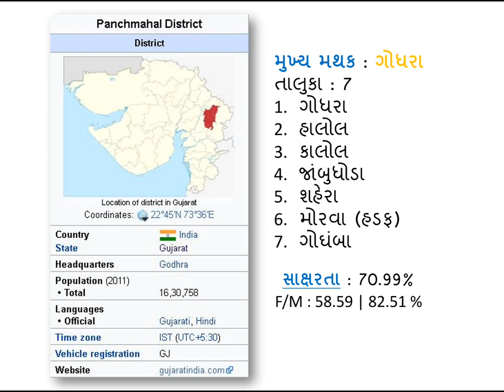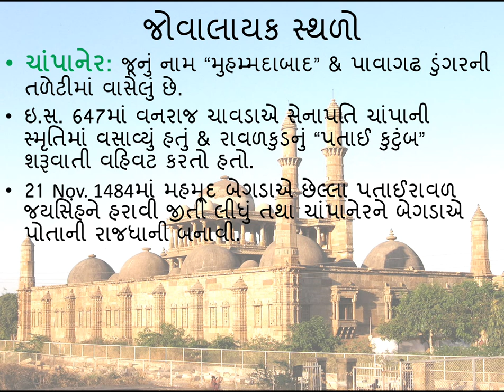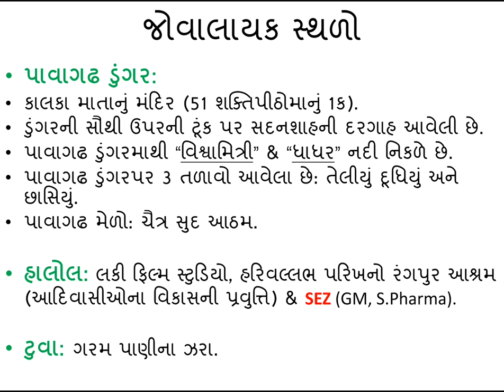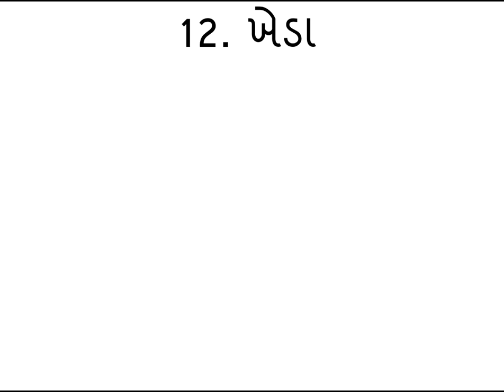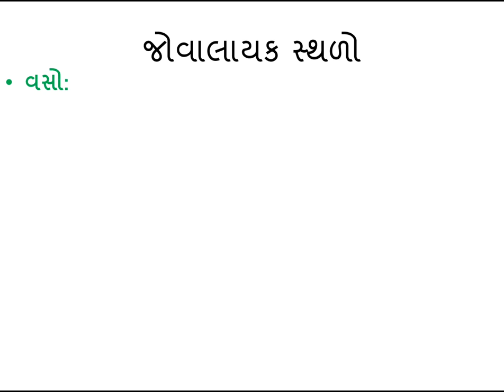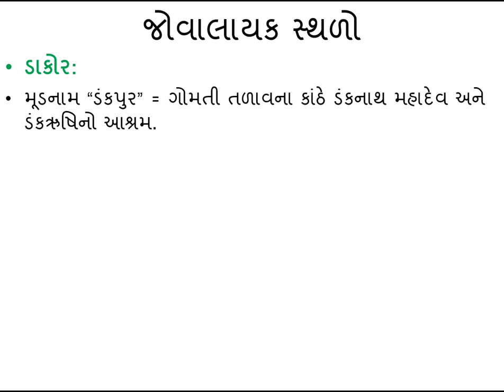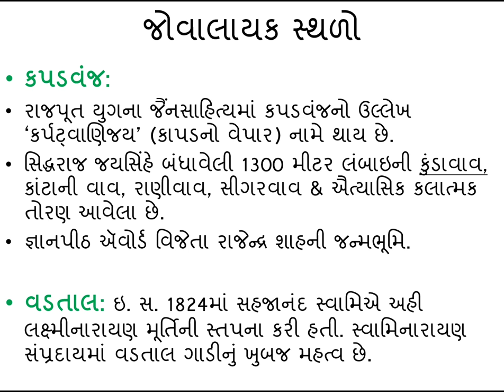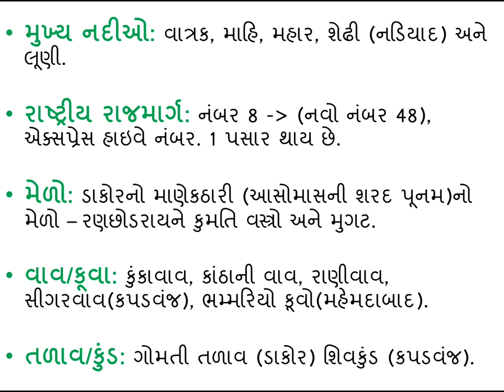Gujarat GPSC Static GK - ગુજરાતી पंचमहल और खेड़ा - Know about Panchmehal & Kheda in Gujarati